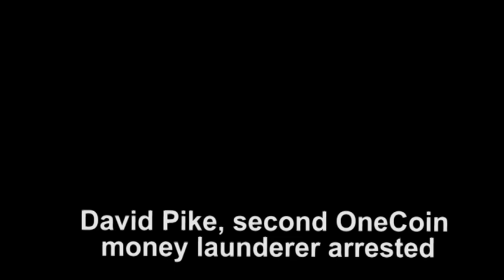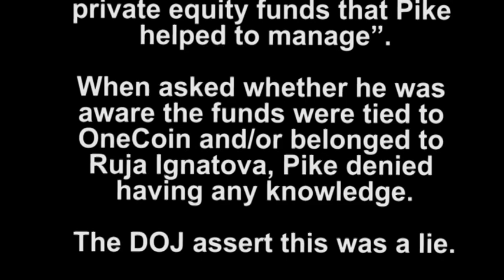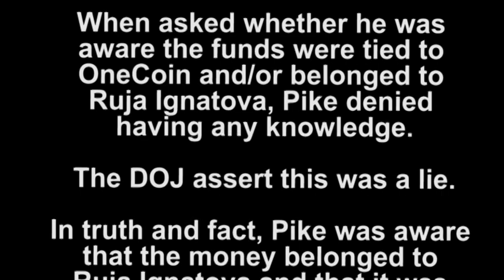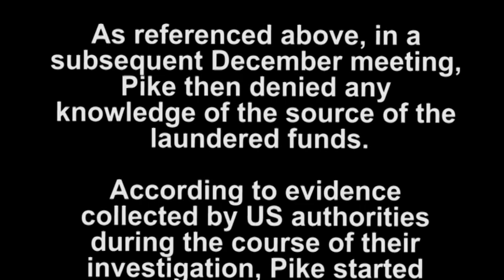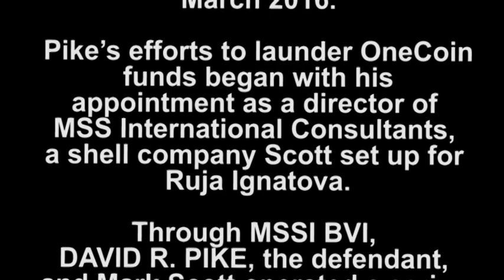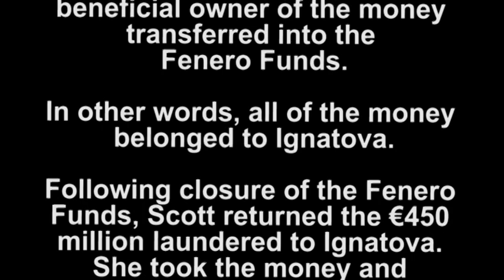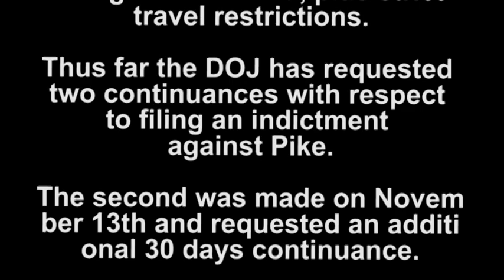David Pike, second OneCoin money launderer arrested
ONECOIN
Stand against Scam OneCoin pyramid scheme and seek Justice